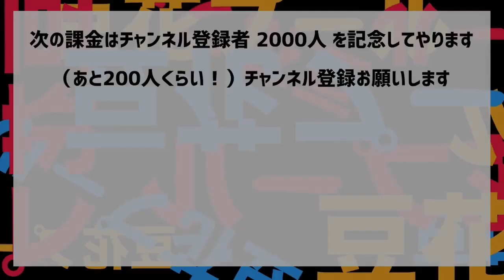ジョージ SWEET END ミッション - Youと恋する90日間